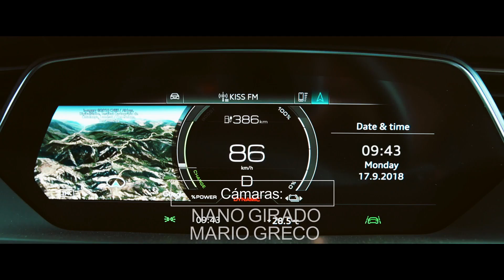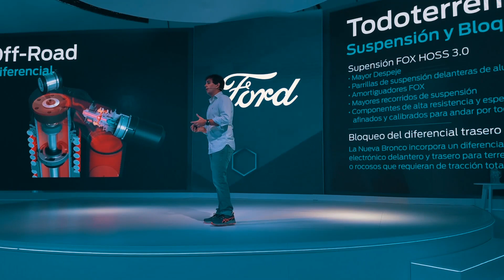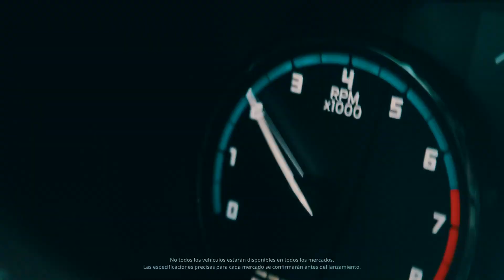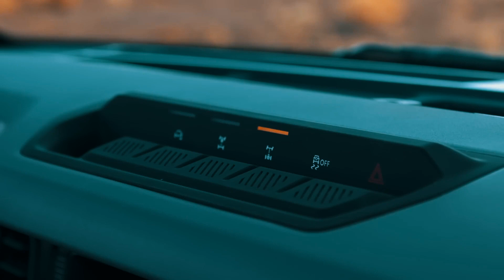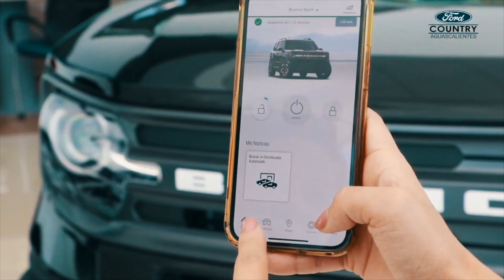Ford lanzó la preventa de Bronco Wildtrak en Argentina